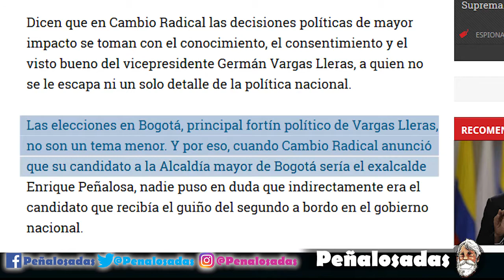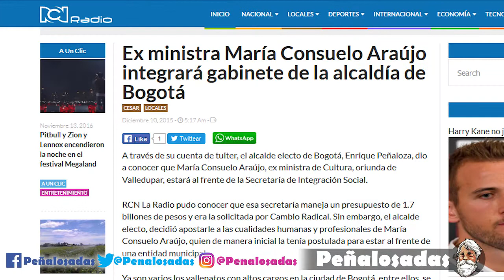Jugando el ahorcado con Peñalosa...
Hoy empezamos la semana con algo de diversión al mejor estilo del "doctor"